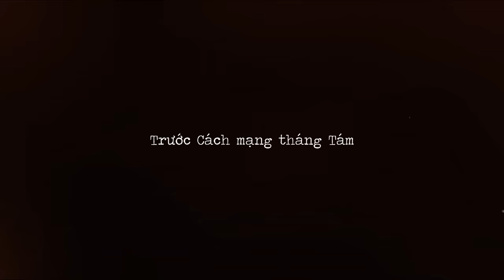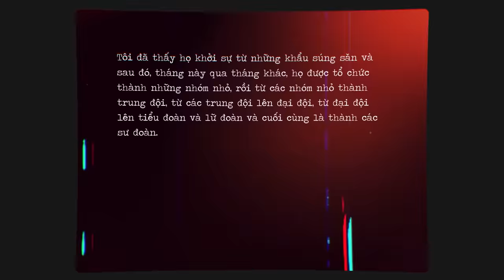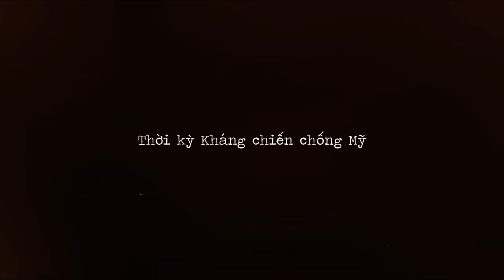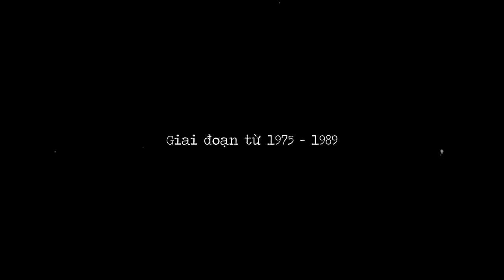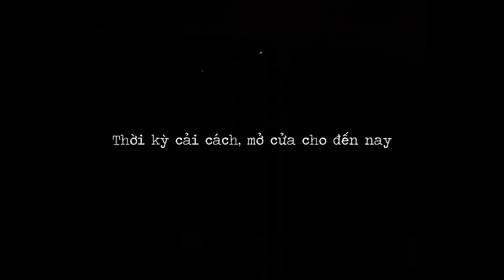Quân đội Nhân dân Việt Nam hình thành và phát triển ra sao? | Johnny Buoi Trua | Thế giới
Với lịch sử gần 80 năm hình thành và phát triển, kinh qua nhiều cuộc chiến, có thể nói Quân đội nhân dân Việt Nam là một lực lượng thiện chiến, đáng gờm không chỉ trong khu vực mà còn trên phạm vi thế giới. Lịch sử hình thành và phát triển của Quân đội nhân dân Việt Nam như thế nào? Hãy cùng tìm hiểu một cách cơ bản thông qua bài viết “Lịch sử Quân đội nhân dân Việt Nam”
Ghé Nhà sách Spiderum trên SHOPEE ngay thôi các bạn ơi:
Nội dung:
00:00 - Start
00:45 - Trước Cách mạng tháng Tám
03:07 - Thời kỳ Kháng chiến chống Pháp
08:36 - Thời kỳ Kháng chiến chống Mỹ
13:44 - Giai đoạn từ 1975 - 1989
15:50 - Thời kỳ cải cách, mở cửa cho đến nay
Bài viết: Sơ lược lịch sử phát triển của Quân đội Nhân dân Việt Nam
Được viết bởi: Johnny Buoi Trua
Giọng đọc: Nam
Editor: Hikari